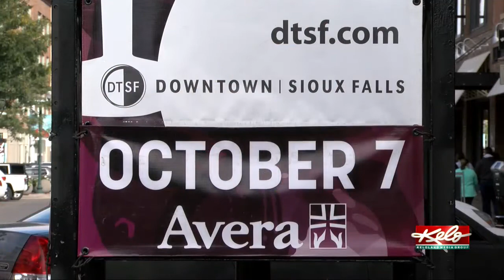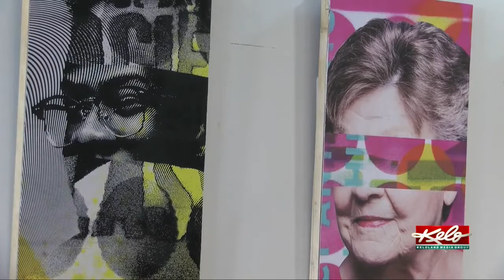32 businesses taking part in Art and Wine Walk